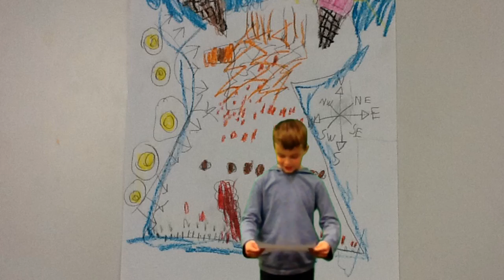Stuckey Cloudy With a Chance of Meatballs Forecast-Eli